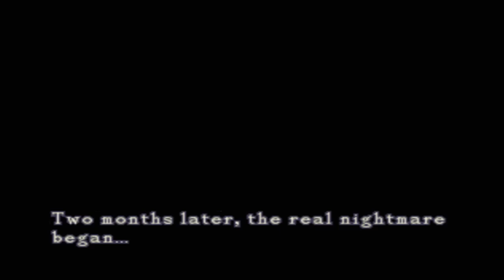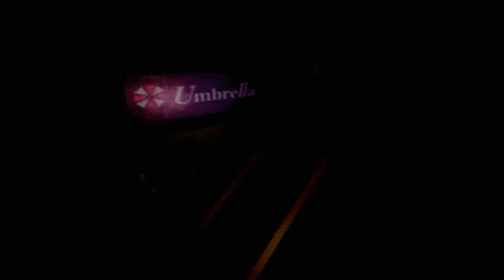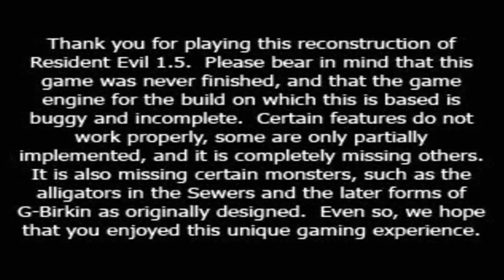Resident Evil 1.5 Elza Full Gameplay Uptade 25/12/2020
▬▬▬▬▬▬▬▬▬▬▬ஜ۩۞۩ஜ▬▬▬▬▬▬▬▬▬▬▬▬▬
▓▓▓▒▒▒░░░ LEIA A DESCRIÇÃO DO VÍDEO ░░░▒▒▒▓▓▓
   ▬▬▬▬▬▬▬▬▬▬▬ஜ۩۞۩ஜ▬▬▬▬▬▬▬▬▬▬▬▬▬
　│▒│▒|▒│▒│ ➩ PARA VER QUANDO EU POSTO + VÍDEOS.
Portugues
Jogando Pela 1 Vez Resident Evil 1.5 Cancelado Pela Capcom,Obrigado Martin Biozahard Pelo Exelente Trabalho Recriando Tudo Do Zero

Obrigado Matheus Pelas Suas Lindas Capas De Videos

Ingles
Playing for the First Time Resident Evil 1.5 Canceled by Capcom, Thanks Martin Biozahard For His Excellent Work Recreating Everything From Scratch

Thanks Matheus for Your Beautiful Video Covers

Obrigado e Nois!!